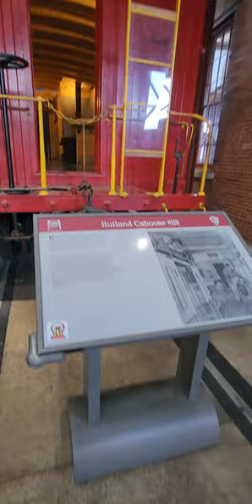Check Out That Caboose! - Rutland Caboose #28 - Steamtown National Historic Site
Take a walk through the Caboose with us. This Rutland Railroad Shops built caboose dates back to 1920. Check out how the seating is arranged with a few seats up the ladder. Pretty Cool!

Be sure to check out Steamtown National Historic Park in Scranton, PA if you are in the area.